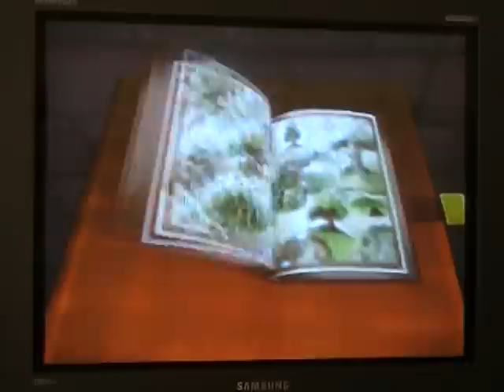Let's Play Kingdom Hearts #50 - Piglet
I go and do the mini-game in Hundred Acre Woods from the torn page I got from Agrabah.